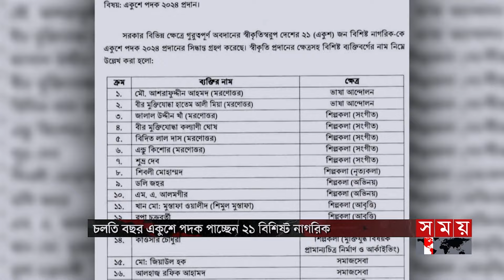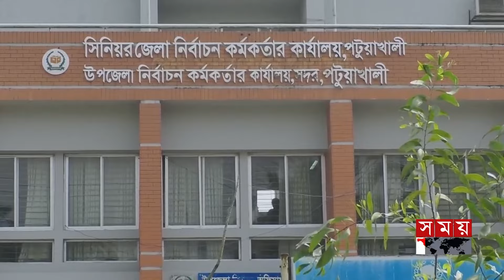সময় সংবাদ | রাত ১১টা | ১৩ ফেব্রুয়ারি ২০২৪ | Somoy TV Bulletin 11pm| Latest Bangladeshi News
ভালবাসার হাত ধরে প্রকৃতিতে আসছে বসন্ত। ঋতুরাজকে বরণ করে নিতে প্রস্তুত জাতি। আলাদা মাত্রা যোগ করবে বিদ্যাবতীর আগমন। একইদিনে তিন উৎসবে মেতে ওঠার অপেক্ষা।

* ক্ষণে ক্ষণে পাল্টাচ্ছে সীমান্ত পরিস্থিতি। জান্তা সরকার মরণ কামড় দিলে আরাকান আর্মির লক্ষ্যবস্তু হতে পারে বাংলাদেশ। চলতি বছরই সেনা শাসকের পতনের হুঁশিয়ারি বিদ্রোহীদের।

*  ফ্রি প্রশিক্ষণ, মিলবে ভাতা। ৩ বছরে ২৯ হাজার ফ্রিল্যান্সার তৈরির প্রকল্প একনেকে পাস। উন্নয়ন মানুষের কতটা কাজে লাগছে। মূল্যায়নের নির্দেশ প্রধানমন্ত্রীর।

*  জেলে বিএনপি নেতাকর্মীর মৃত্যুর অভিযোগ; তালিকা চাইলেন ওবায়দুল কাদের। আন্দোলনে এগুতে পারছে না দলটি। ঘুরেফিরে লিফলেট বিতরণেই আটকে কর্মসূচি।

*  এবার ভাগ হলো জাপানি দুই শিশু। বড় মেয়েকে জিম্মায় পেলেন মা আর মেঝকে বাবা। রায়ে হতাশ এরিকো-ইমরান। আপিল করার সিদ্ধান্ত।

*  শ্রীলঙ্কা সিরিজের ওয়ানডে ও টি টোয়েন্টি দল ঘোষণা। নতুন মুখ আলিস, ফিরলেন মাহমুদউল্লাহ। নির্বাচক প্যানেল দেখে বিস্মিত সুজন। দ্রুতই ক্রিকেটারদের সঙ্গে বসবেন লিপু।

Somoy TV: t.ly/Se1z
Somoy TV Bulletin: t.ly/iqIq
Somoy Entertainment: t.ly/3dWC
Somoy Sports: t.ly/iASp
SOMOY TV ISLAMIC: t.ly/zU6a

Somoynews.tv: t.ly/Y7ab
খেলার সময়: t.ly/xJ5H
সময়ের গল্প: t.ly/EW3M
এ সময়ের বাণিজ্য : t.ly/m3ir

Groups:
Somoy TV (Official)✅: t.ly/ajiO
Somoy Entertainment✅: t.ly/8CLh
Somoy Business✅: t.ly/4xaJ